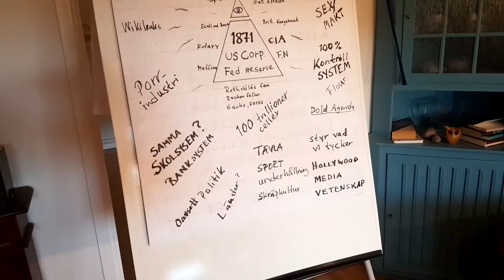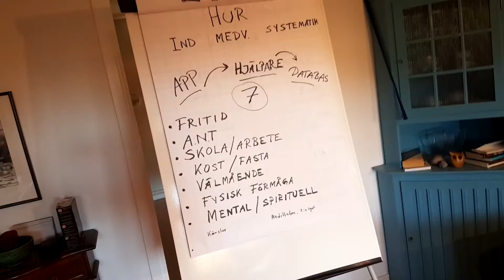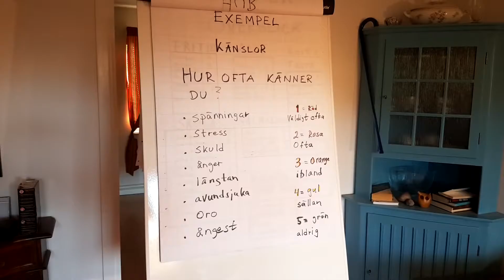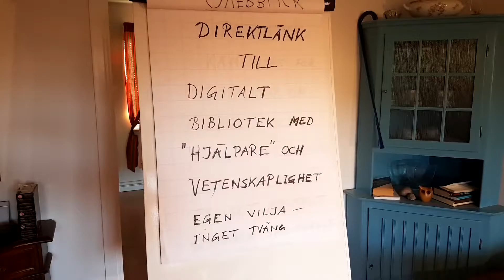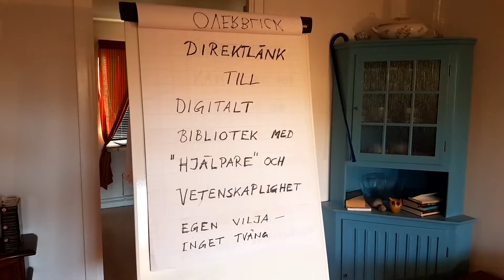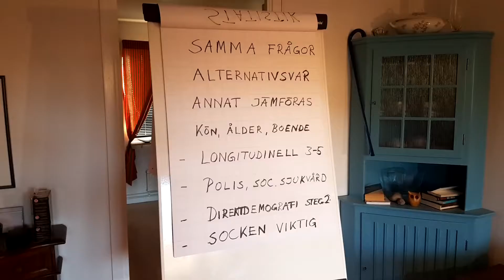Utförligt och Nyanserat OM hur Ett Nytt SYSTEM TDBUewCXgQg